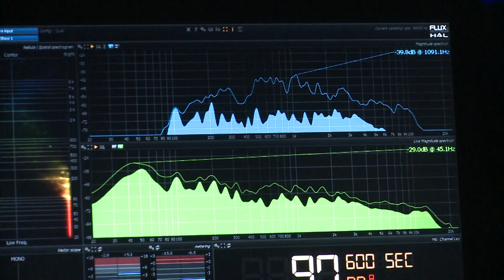StadeIndochinois épisode 4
Le StadeIndochinois est une mini série exceptionnelle, produite par le Stade de France sur le groupe Indochine durant le Black City Tour.
L'histoire d'Indochine au Stade de France racontée par Nicola Sirkis jusqu'aux prochains concerts les 27 et 28 Juin 2014.
Pour être informé et participer, suivez nous :
sur Twitter @StadeFrance
sur Instagram @StadeFrance

INDOCHINE

Adrien Joret